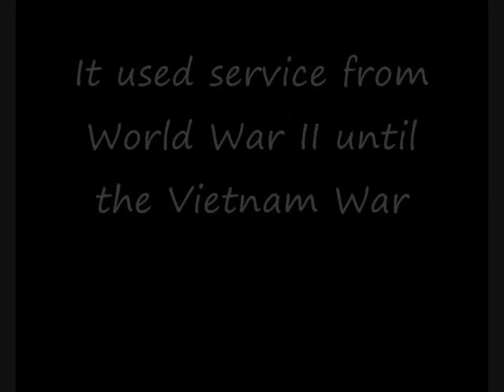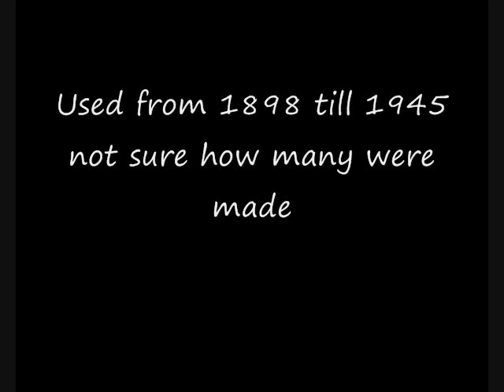Top Ten WWII Rifles (You Vote)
vote for ur favorite bolt of semi action rifle by commenting